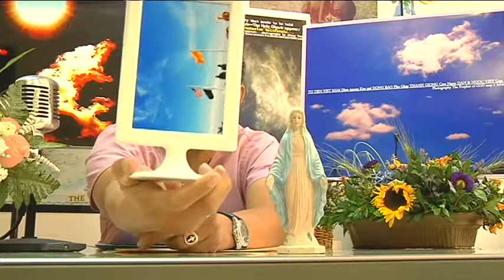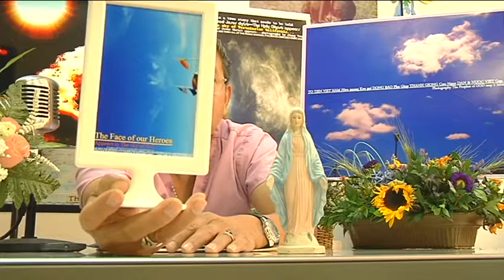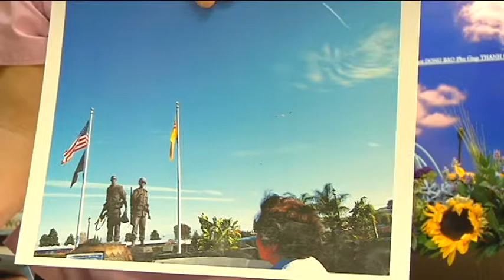CHUA GIESU CANH BAO NHAN LOAI MOI NHAT,VNA573Capture oct 21 2013 009